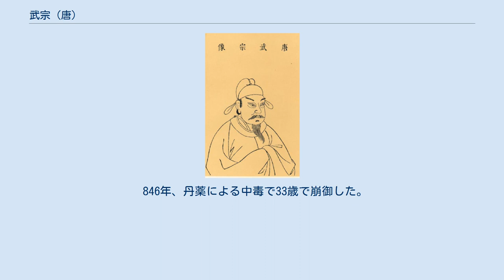武宗 (唐)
武宗（ぶそう）は、唐朝の第18代皇帝。
穆宗の五男。
 初めは潁王に封じられていた。
 840年に文宗が崩御した後、宦官の仇士良らにより皇帝に擁立された。
全ての子が早世した文宗は、生前に異母兄の敬宗の末子である李成美を皇太子としていたが、朝政を専断していた仇士良を首謀とする神策軍派の宦官らによって、李瀍が皇太弟に擁立され、李成美は陳王に封じられた（後に李成美は殺害された）。
 武宗は冷静沈着で、明晰かつ決断力に富んだ人物であったと皇帝は伝える。
李徳裕を宰相に登用し、宦官勢力の抑制や中央集権体制の立て直しに努めた。
しかし道士である趙帰真を信任し、道教に傾斜するあまり「会昌の廃仏」と称される廃仏令を出している。
これが当時の寺院は荘園の大規模保有者でありながら無税とされ、銅の不足に起因する銅銭不足による経済的混乱が見られ、大量の銅を使用し仏像や仏具を製造していた仏教側の問題もあり、純粋な経済政策という評価もある。
また当時皇位を争った叔父の李怡（後の宣宗）が身の安全を図るために仏教を利用したことも、仏教攻撃の一因になったとの説もある。
 846年、丹薬による中毒で33歳で崩御した。
死の間際に炎と改名している。
 みな側室